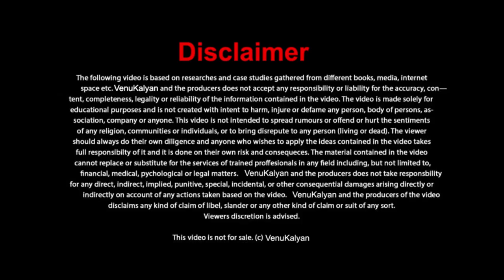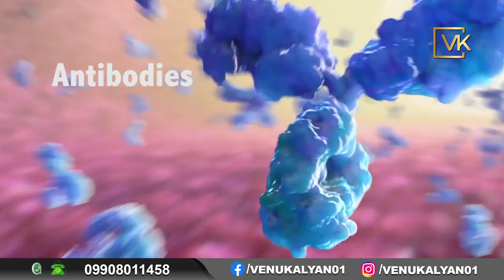What Is Plasma? | Who Can Donate Plasma?| Venu Kalyan Explanation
Visit the Above websites To Receive Plasma or To Donate Plasma

Please understand that watching Venu Kalyan's Videos o Enrolling in his programs does not mean You’ll get results close to what he’s been able to do (or do Anything that matters)

He’s been in business for 7 Years and his results are not Typical
To be a success in life not so easy also not difficult.  You have to move out of your comfort zone to make Unconformable things that help to grow, as well as massive commitment and action. If you're not willing to accept that. Please DO NOT WATCH VENU KALYAN’S VIDEOS OR SIGN UP FOR ONE OF HIS PROGRAMS.